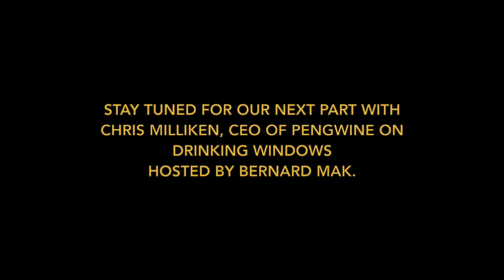Ep 3-5 Drinking Windows: Chris Milliken, PengWine - best & worst thing about the wine business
Episode 3, Part 5 Drinking Windows:
Chris Milliken, CEO of Peng Wine shares with host, Bernard Mak - what's the best and worst thing about the wine business.